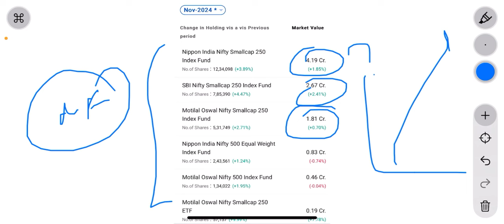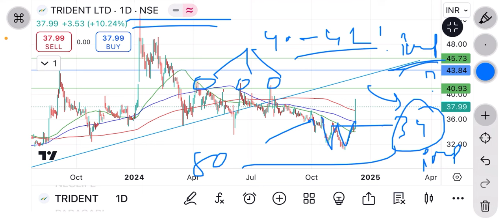trident share news | ₹3000 करोड़ का बड़ा investment ! Bangladesh से textile भारत आयेगा